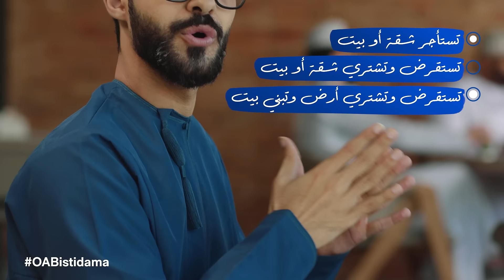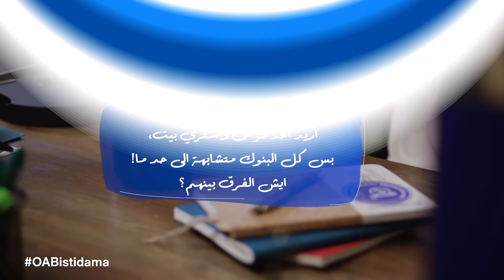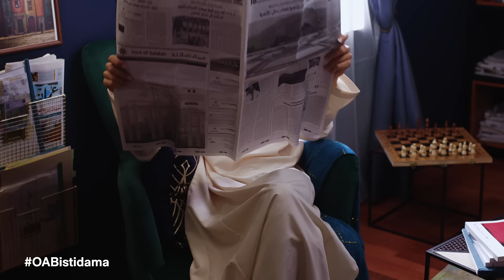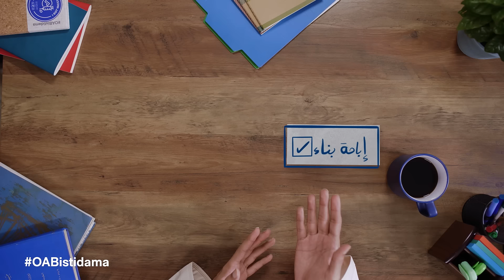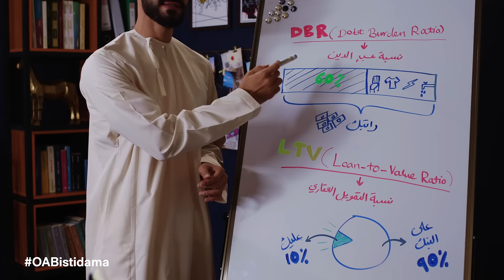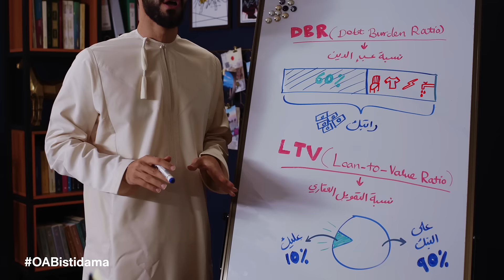نصيحة مالية | الحلقة الأولى: اختيار مكان المعيشة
يُعتبر شراء منزل هو القرار الأكثر أهمية للشباب في بداية حياتهم العملية، في هذه الحلقة سنساعدك على معرفة كافة المعلومات التي تحتاجها للقيام بهذه الخطوة بالطريقة الامثل.

في الحلقة الأولى من نصيحة مالية سنتطرق إلى:
ما هي خياراتك فيما يتعلق بالسكن؟
من هو الشخص الأفضل لاستشارته؟
ما هي المستندات التي تحتاجها للحصول على قرض سكني؟
ما هي نسبة عبء الدين؟
ما هي نسبة التمويل العقاري؟
ما هو التأمين على الحياة المطلوب للحصول على القرض؟

للحصول على كافة المعلومات من هذه الحلقة، اضغط على الرابط هنا

إذا كانت لديك أسئلة أخرى، لا تتردد بالتواصل معنا على الرقم 24754444.

Buying a house is the biggest purchase most of us will ever make. This episode will tell you everything you need to know about buying a house in Oman.

In Episode 1 we discuss:
Choosing a place to live
The best people to approach for advice
What paperwork you will need to get a home loan
What is a Debt Burden Ratio?
What is a Loan to Value Ratio?

If you have any further questions, please contact an Oman Arab Bank financial expert by calling 24754444.